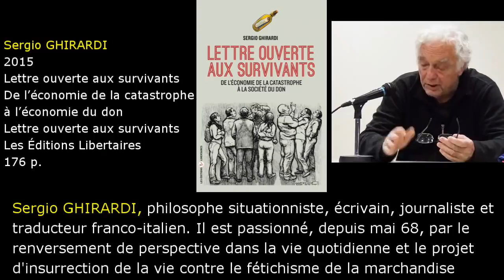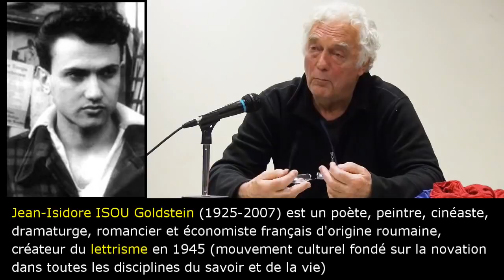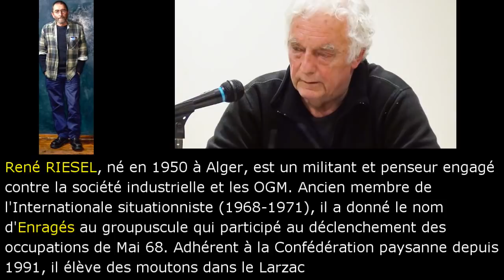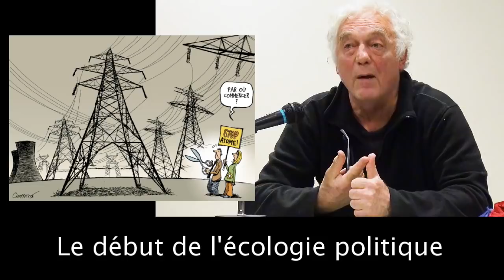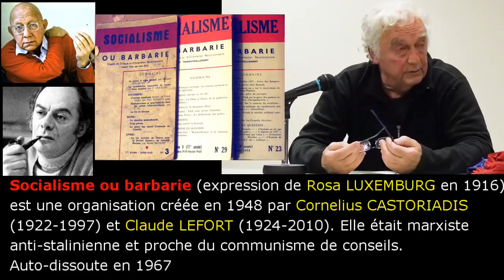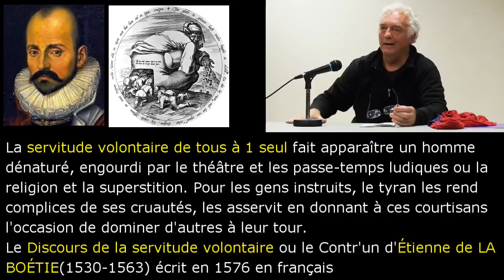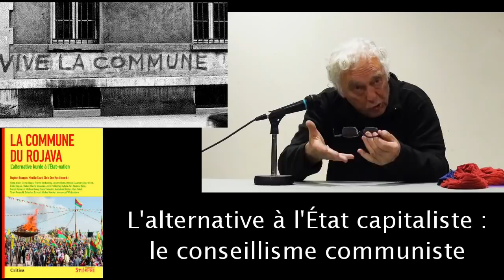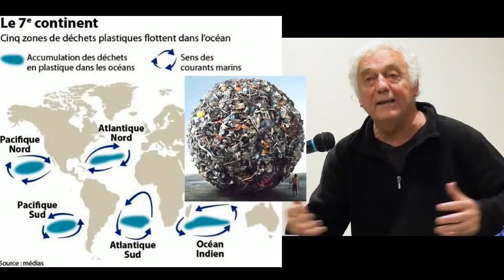Mai 1968 et les Situationnistes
Conférence des Amis du Monde diplomatique de l'Hérault (AMD 34) à Montpellier le 12 avril 2018 : exposé de Sergio GHIRARDI, écrivain et journaliste, sur Mai 1968 et les Situationnistes. Pour les Situationnistes (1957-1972) avec notamment Guy Debord et Raoul Vaneigem, le spectacle est l'appareil de propagande du pouvoir capitaliste, mais c'est aussi un rapport social entre des personnes médiatisé par des images. Le spectacle actuel et la religion de la marchandise, apparaîssent avec la société de consommation dans les années 1930. Créée sur le modèle de la 1ère Internationale, l'Internationale situationniste s'est illustrée à 2 occasions : à Strasbourg en 1967 en éditant De la Misère en Milieu Étudiant et à Paris lors de la grève générale de mai 1968, par son appel à la grève générale du 16 mai, lancé de la Sorbonne puis la création du Comité Enragés-Situationnistes. Film réalisé par Serge Tostain des AMD 34. Avril 2018